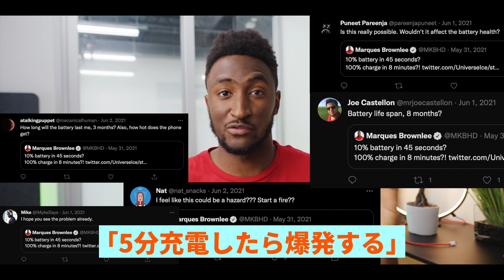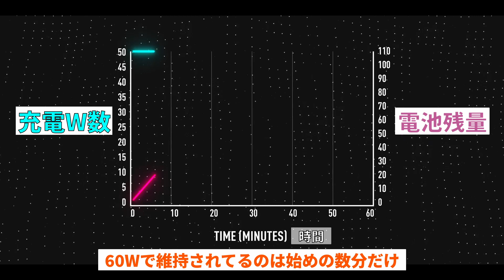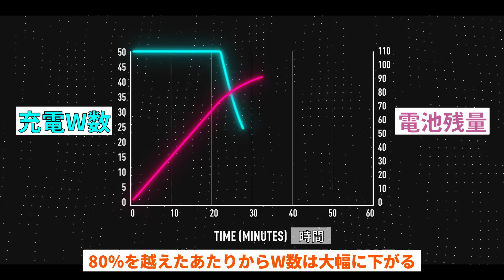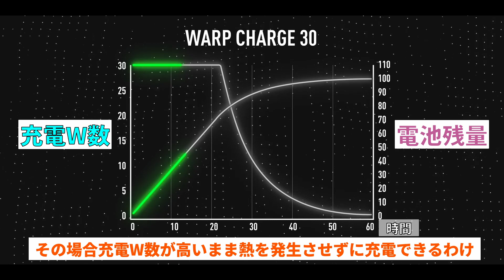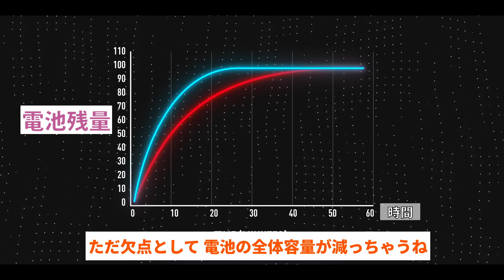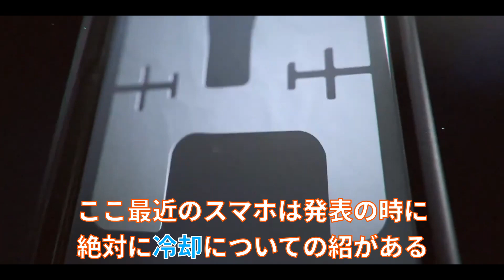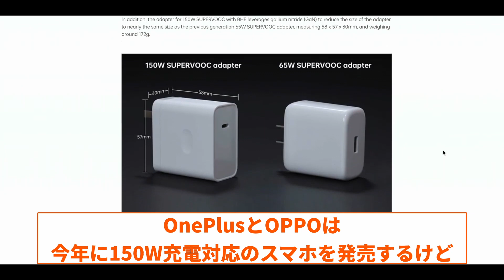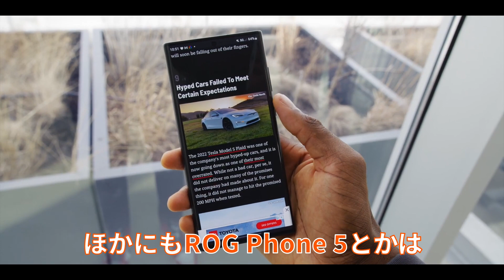【日本語字幕付き】高速充電ってバッテリーに悪いの？【MKBHD】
Ank〇rとかの影響で日本でも高速充電は普及してきてると思いますけど、100W越えのはまだ見たことない気がします。
ただそれがスマホに悪いのかどうかも、この動画を見れば答えが出そうです。

世界的に有名なテック系YoutuberのMarques Brownlee。
日本のガジェット系Youtuberとはガジェットに対する見方がだいぶ異なっていて、日本の方でも見れるように翻訳しようと思いました。

＊収益化は今のところ考えていません。

Just a Japanese fan of MKBHD.
I thought that the way he thinks about these products, is completely different from Japanese tech youtubers.
And that is why I thought of making a translated video.
Not thinking of monetizing.